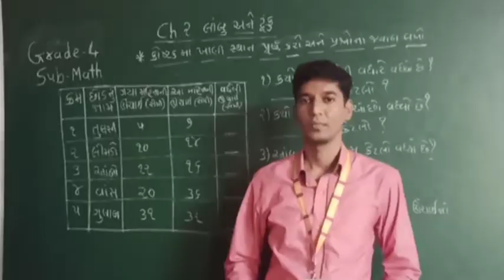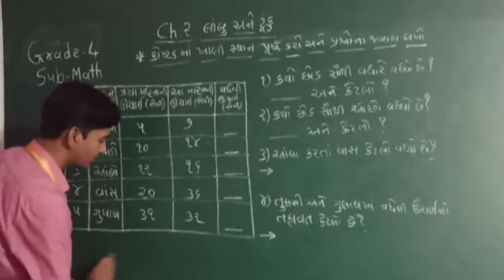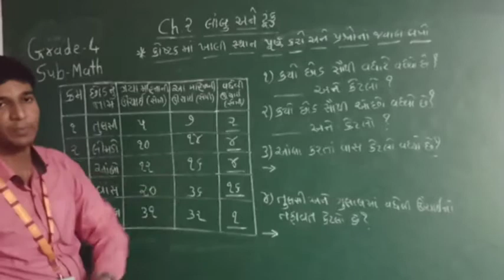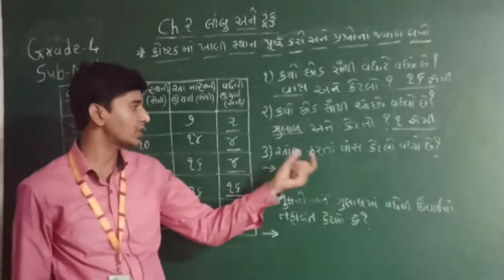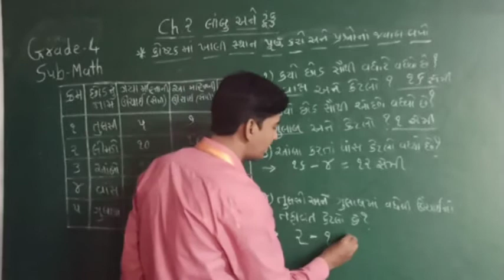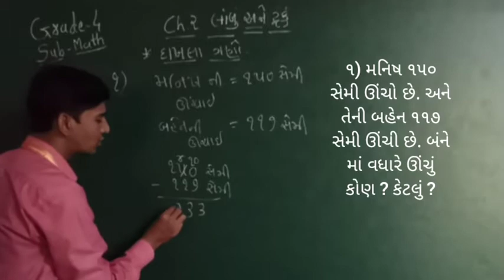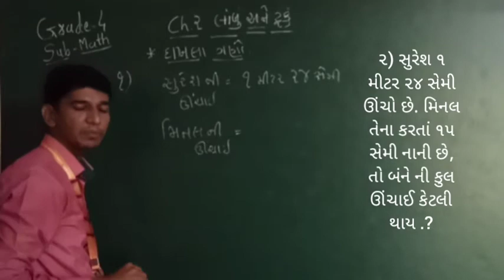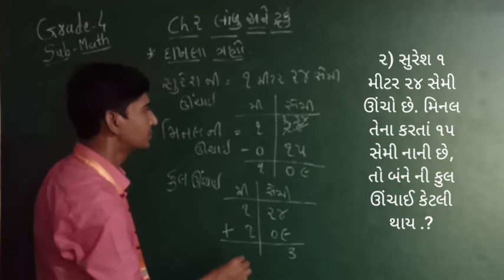GM | GRADE-4 | MATH | CH.2 લાંબુ અને ટૂંકું ( PART-3)